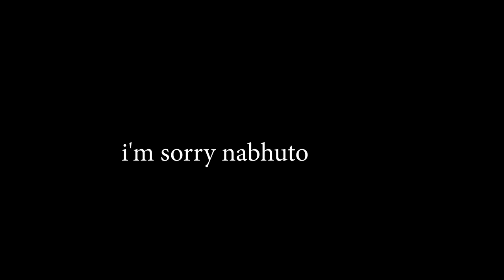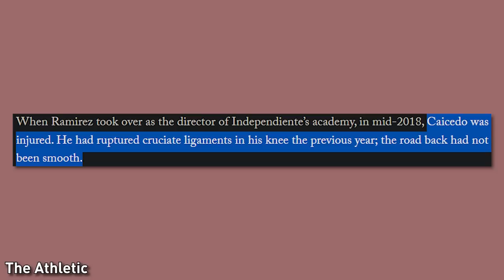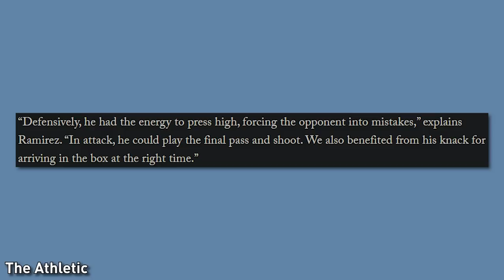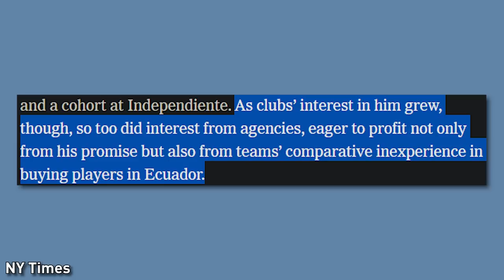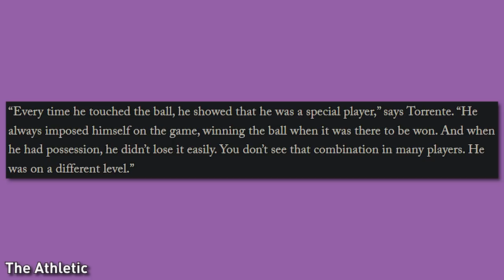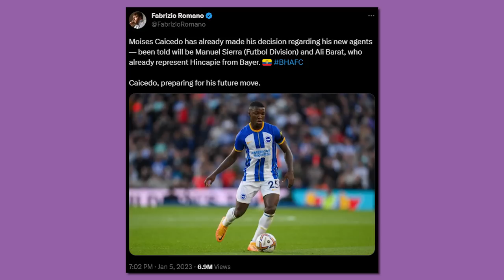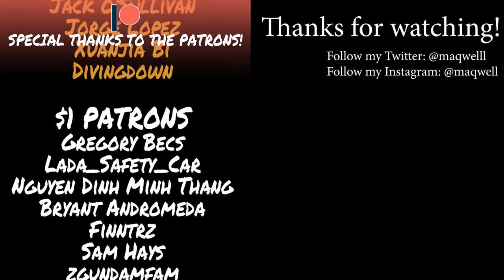Moisés Caicedo: The METEORIC RISE to England's Most Expensive Player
today we talk about the incredible rise of moises caicedo and how he went from the streets of santo domingo to being sold for a british record transfer fee

Read All My Unfunny Tweets: @Number1NIKIStan
Follow the TikTok: @maqwell